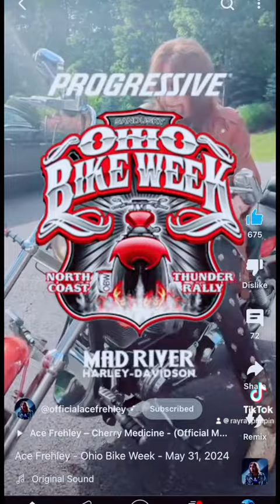Bike week Ohio